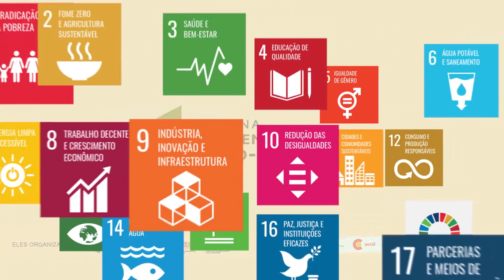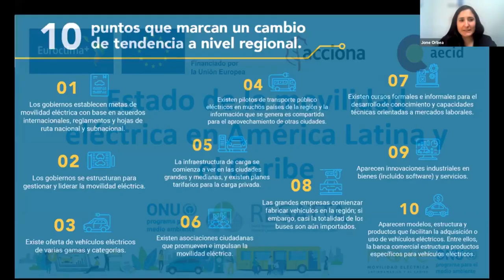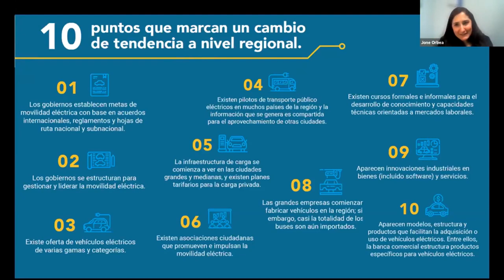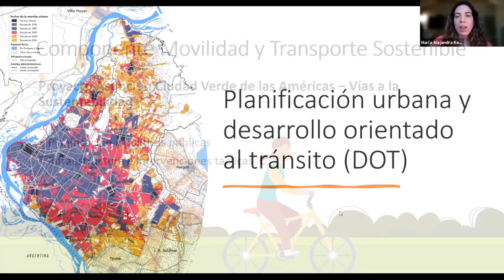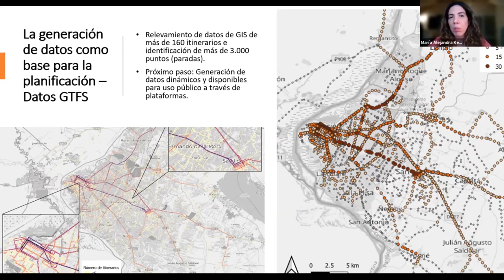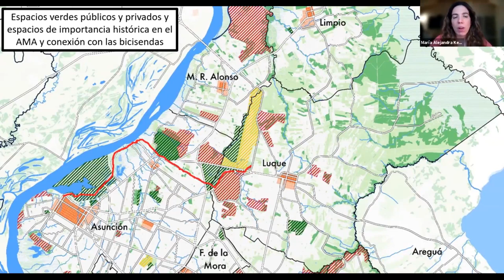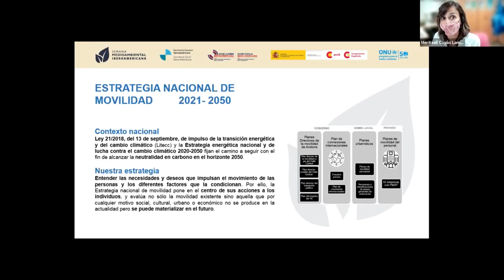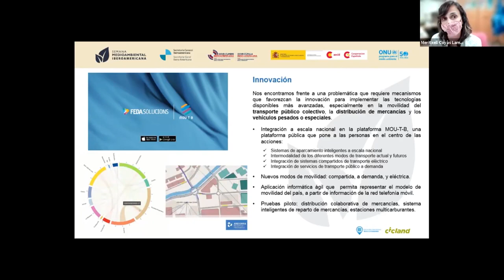Rumo a modelos de mobilidade mais sustentáveis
Do total de emissões de gases de efeito estufa na Ibero-América, 36% procedem do transporte (frente a 22% de média mundial). Quase a metade delas (45%) se devem ao transporte por estrada. É necessária uma mudança em nossa maneira de entender a mobilidade, assim como uma mudança rumo a mercados mais locais e formas de habitar o planeta mais ligadas ao terriório.

A transição rumo a sistemas de transporte baixos em carbono tem a oportunidade, também, de melhorar resultados em inclusão, alcançar maiores níveis de equidade social e gerar benefícios em termos de saúde. Neste painel aprofundar-se-á nas possibilidades de reduzir as emissões produzidas pelo transporte e as experiências de sucesso na região que, além disso, estão inovando.